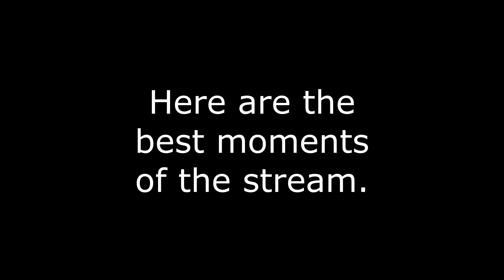Smash Ultimate 9.9 Stream HIGHTLIGHT REEL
My big project this year has been this smash stream. I have beaten the highest difficulty in Classic mode with every single character. Some took a single try, some took over twenty. Here are the best moments of that 55+ hour streaming adventure!

Also Youtube's linking system has gotten more complicated over the years, so now the link to my other video appears at the end instead.